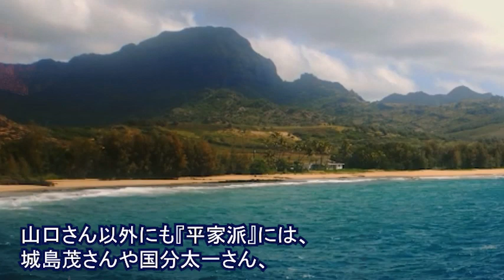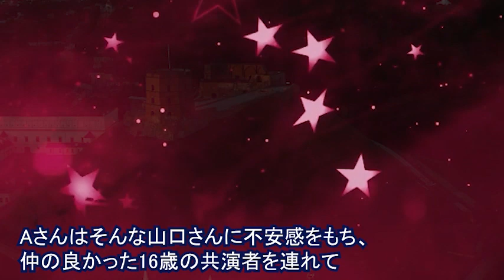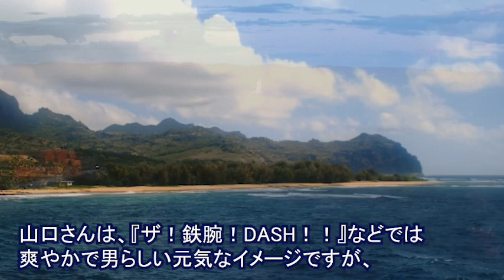山口達也の引退後の今現在に一同驚愕！『TOKIO』の人気アイドルが起こした事件の真相とは？山口達也は何した？今後の復帰は？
『TOKIO』の元メンバー・山口達也さん。

2018年に女子高生に対する強制わいせつ事件を起こし、世間に大きな衝撃を与えました。

ある病気も明らかになりましたが、事件の詳しい概要とはどのようなものだったのでしょうか？

【概要】
この動画は山口達也さんに関する情報です。
山口達也さんを好きな方、興味のある方に見ていただけると嬉しいです。

【関連動画】
藤吉久美子の経歴、実家、今現在に驚きを隠せない…夫・太川陽介を裏切ったＷ不倫の真相と夫婦関係に一同驚愕！

石川さゆりの借金と年収が衝撃すぎる…演歌界の大御所が借金した真相に一同驚愕…演歌界の収入事情が大暴露され…

都はるみのまさかの今現在に驚きを隠せない…恋多き演歌歌手が襲われた病気と半生に一同驚愕！

秋野暢子の今現在に驚きを隠せない…秋野暢子が終活を始めた理由に涙が零れ落ちた…呼吸筋ストレッチを始めたきっかけが…

渥美清が一切見せなかった裏の顔に一同驚愕！『男はつらいよ』の寅さんがプライベートをひた隠しした真相とは…

ムツゴロウのまさかの今現在に一同驚愕！動物王国まで開園した畑正憲の伝説エピソード、麻雀逸話がヤバすぎる…

北島三郎が紅白歌合戦の出場を辞めた理由に涙が零れ落ちた…「まつり」の大御所演歌歌手の今現在に驚きを隠せない…最愛の息子との突然の別れに涙が止まらない…